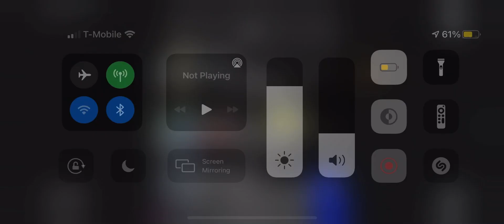Among us #4 part 1 of 2